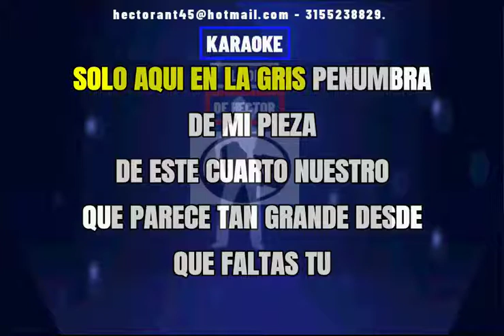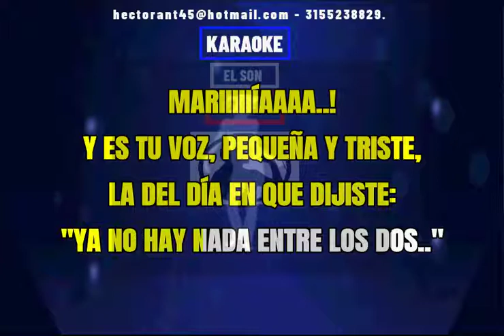MARIA JULIO SOSA KARAOKE DEMO 2022 227 EXCLUSIVO DEL SON FULL PISTA